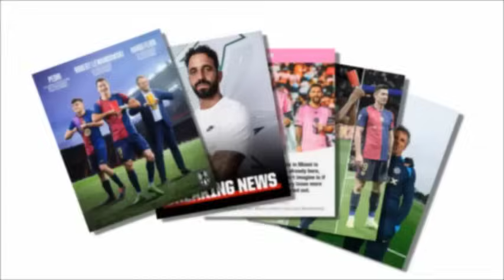MC Liverpool oo Imtixaan uyaala, Arsenal, Real & Barcelona ilaa Newski